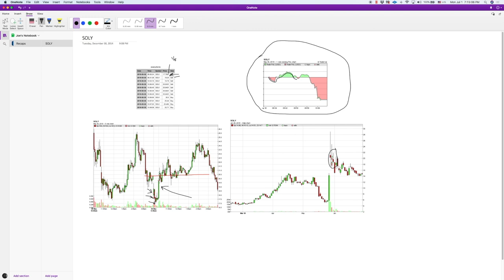Recapping My Biggest Loss In Six Months SOLY | Trading Basics | Ep. 30 [PREVIEW]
MyInvestingClub.com/Tax

1. Being a part of a very exclusive trading community
2. Access to endless amounts of decades of knowledge
3. Making MONEY!